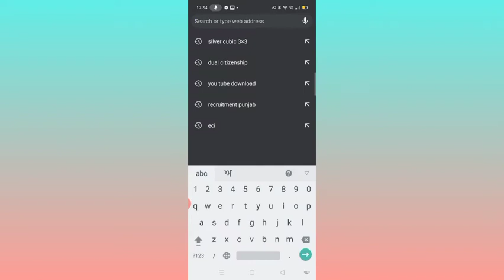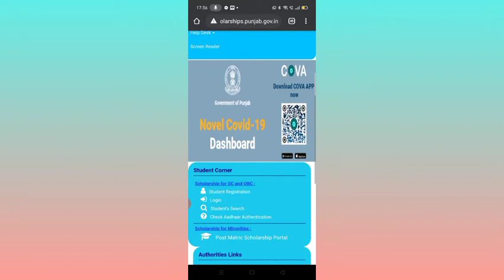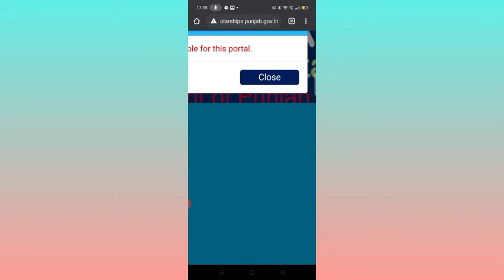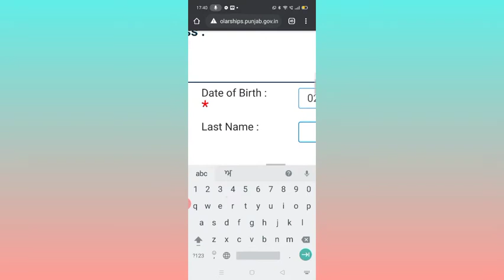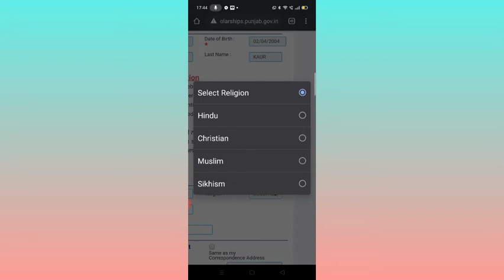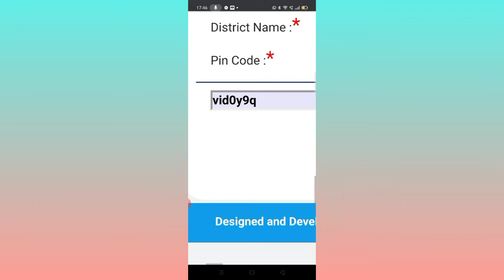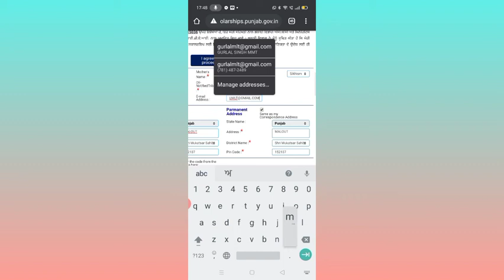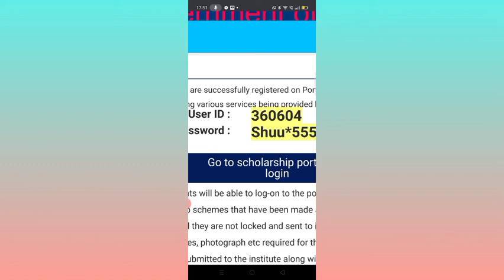Post Matric SC BC Scholarship Registration Process...Part 1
Application process in next video Part 2